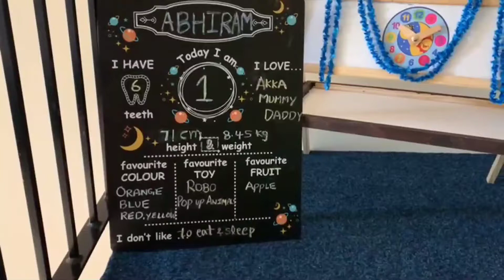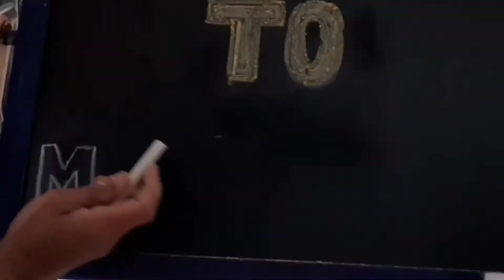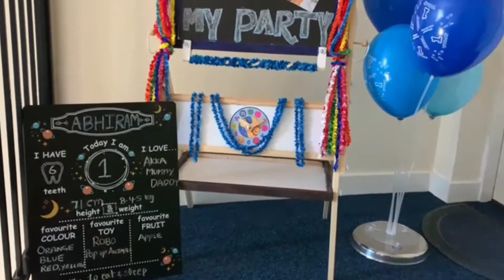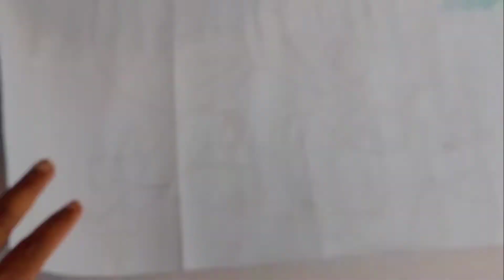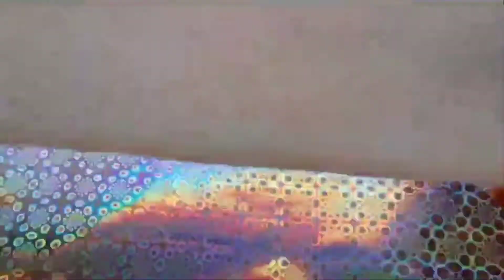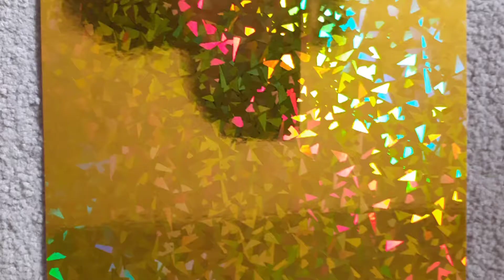Little Krishna Theme Birthday|1st Birthday decoration ideas for Boys| Swing making for litle Krishna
Hello Everyone,
This video is about Little Krishna Theme Birthday. It contains complete details of how to set up a background, little Krishna making, making swing for Bal Gopal, decorating table, setting for entry.

Gold net fabric:

Little Krishna, Butterpot, Cow:
Name: Lakshmi Sreehari
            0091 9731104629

I hope this information might be useful for many people. I hope you do like the video.